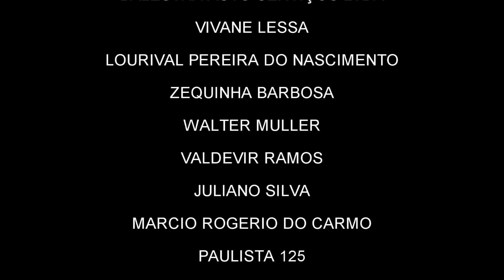HOJE FOI DIA DE MERGULHO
Aproveitando a estadia em Porto de Galinhas fiz um mergulho de 6 metros nas águas cristalinhas desse paraíso do nordeste brasileiro.

Veridiana Henning

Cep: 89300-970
Caixa Postal: 142
Mafra - SC.